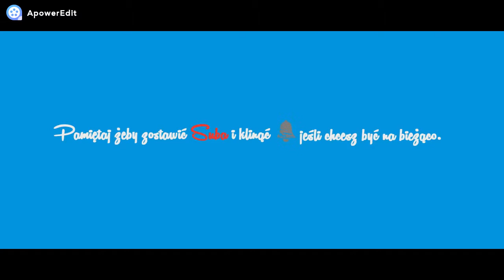Olsztyn 4.06.19 Zupełnie Nowa jakość filmów.